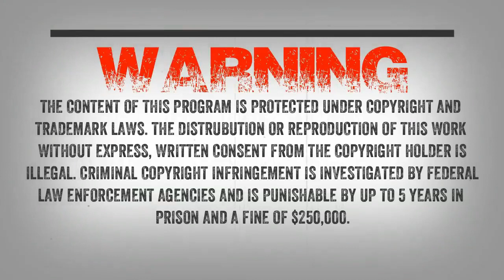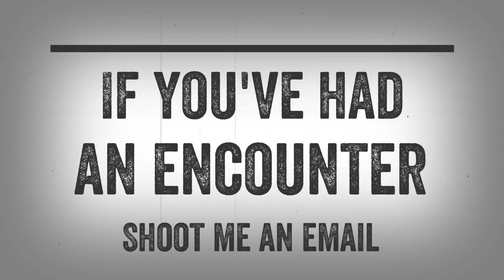SC EP:539 It Looked Directly At My Gun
Rob writes “I am from the state of Georgia. I had a encounter back in February 2019. I had been scouting for some wild hogs when I came upon a smell that would run a buzzard off a outhouse.

Trying to find the source and looking down at the ground I caught movement to my right and looked up to see this creature some 80 feet from me. Dark brown eyes as dark as his coat. Scared 10 years off me.”

Spoke to the eyewitness and while scouting an area he came face to face with a Sasquatch. He said “I just could not believe what I was seeing, I think it was just as surprised to see me as I was seeing it. It looked at my gun and looked back up at me.”

Howard writes “I wanted to relate to you a sighting I had as a child in Tahlequah Oklahoma. My mother originally from California was adopted by a couple who lived in this area. It is a beautiful region with the Illinois river literally in there back yard. We live in the central part of the state and as a child we would go and visit my grandpa Pete and his wife. They lived a cabin that they had built because Grandpa Pete was a Cherokee elder so everyone in the area was of Cherokee decent. This place was a kids paradise. On the day I saw the Man at the river I was 11 and my brother 13 we had went to play in the old cabin they moved out of a few years back. As I said you could see the river from the old cabin. We were just being kids and playing when my brother said look at the guy by the water. I finally figured out what he was looking at that’s when I noticed it was covered in hair it was about 100 yards away so detail is tough. My thought never went to bigfoot as I didn’t know what that was at the time Im now 48. Being a smart ass kid this guy was clearly on my grandpas property so I yelled HEY. This is where it all went south this man turned and screamed like the sounds I heard on the Jurrasic Park episode in east Texas. Then it bolted running down the tree line eventually disappearing. I really just thought it was a person so we started back playing as kids do when out of no where the neighbor come running to us ordering to get to the cabin. Once we got inside Grandpa Pete and the guy went back outside. They were speaking Cherokee so I had no clue. When Grandpa Pete returned he asked what we saw so we both told him the same thing. We were not aloud past the first cabin for the whole weekend when asked who the guy was he said the river belongs to them right now so don’t go down there they are just passing through.”